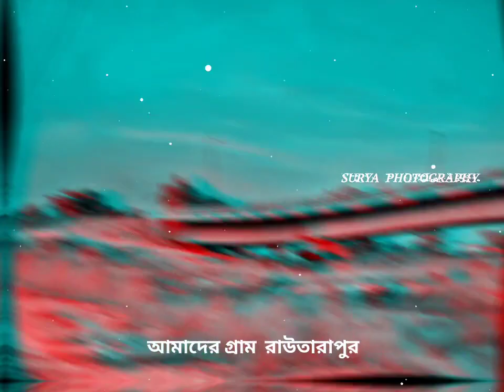এই মাটিতে জন্ম, ওরে মাটিতে মরণ l SURYA PHOTOGRAPHY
এই মাটিতে জন্ম, ওরে মাটিতে মরণ.